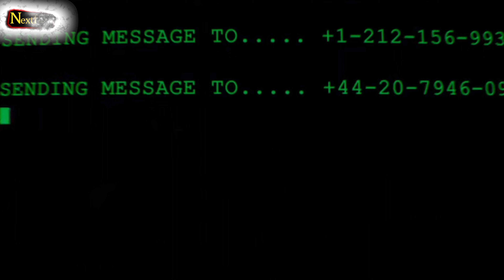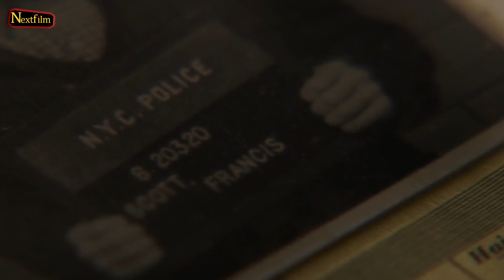The Continental Episode 2 Will Reveal John Wick’s Origins!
John Wick is back! This time, not with a new movie, but a brand new TV show. It is smart, interesting, high-quality action that we all crave, and I cannot stop talking about it. Are you an action fan? Well, this video is the perfect match for you.